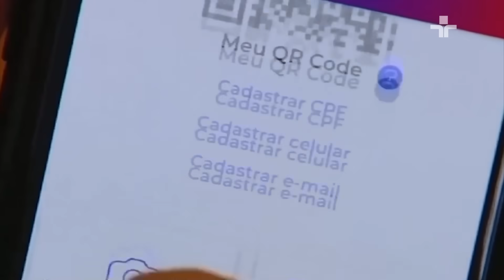Linhas Cruzadas | Você tem medo do niilismo? | 07/12/2023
Nesta semana no Linhas Cruzadas, Thaís Oyama e Luiz Felipe Pondé exploram os intricados conceitos do niilismo.

A discussão abrange desde a origem na Alemanha até sua popularização na Rússia no século XIX. Eles discutem uma visão niilista com a crença em Deus, destacando as nuances entre niilismo alemão e russo.

Eles debatem o papel do niilismo na crítica à racionalidade iluminista e sua conexão com o romantismo, revelando uma relação intrínseca entre o niilismo e o desencanto com a modernidade.

Thaís e Pondé investigam se o niilismo é uma resposta ao desencanto com a vida moderna e como se manifesta em diferentes vertentes, como por exemplo em Machado de Assis e Johan August Strindberg.

O último bloco explora a visão niilista na sociedade atual, analisando como a busca incessante pelo novo, a inovação e o dinheiro contribuem para o desencanto e a perda de esperança.

Não perca esta conversa envolvente no Linhas Cruzadas, todas as quintas às 22h.